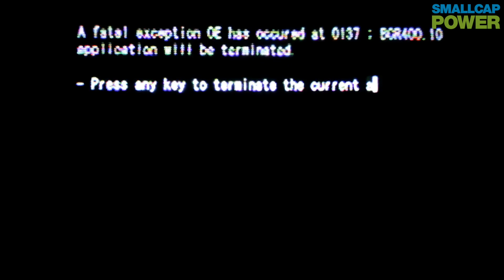HIVE Blockchain Has $300 Million Per Year Revenue Potential: Frank Holmes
In this interview with SmallCapPower at the 2018 Vancouver Resource Investment Conference (VRIC), U.S. Global Investors CEO Frank Holmes provides his opinion on Bitcoin, cryptocurrencies, and why he still favours gold, which has quietly outperformed the S&P 500 since the turn of the century. Hear Frank Holmes’ gold price forecast, his thoughts on the upside for HIVE Blockchain Technologies Ltd. (TSXV:HIVE), and why he likes copper and copper stocks by watching our video interview.